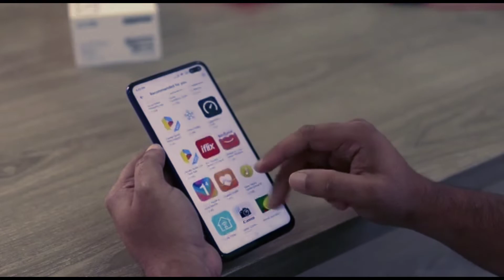CHAO THI MY DUYEN. IBUNYA BERHUTANG, NYAWA ANAKNYA MELAYANG.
CHAO THI MY DUYEN.  HUTANG IBUNYA, DIBAYAR DENGAN NYAWANYA.

Terima kasih 🥰😍